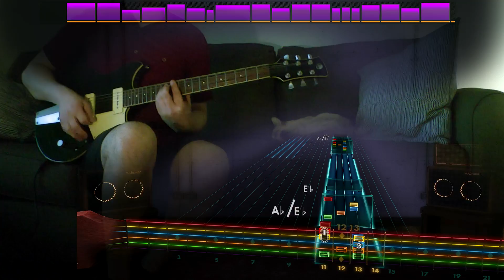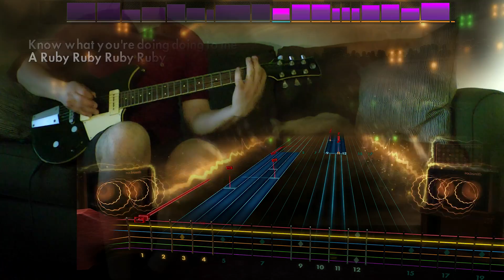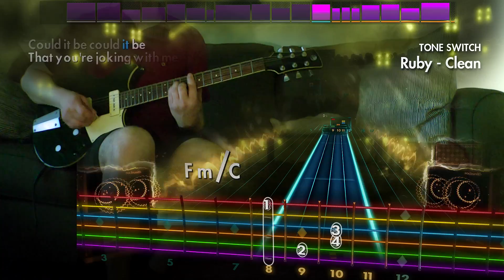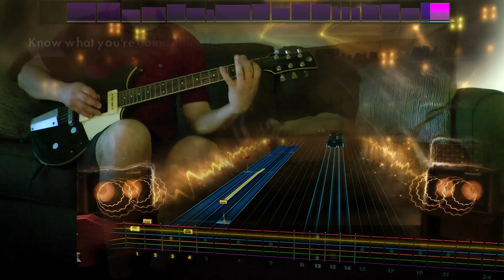Rocksmith Remastered - DLC - Guitar - Kaiser Chiefs "Ruby"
Ruby ruby ruby RUBAAAAYYYYY LMAO

Kaiser Chiefs - $7.99

* Kaiser Chiefs "I Predict A Riot" | Lead/Rhythm/Bass [E Standard]
* Kaiser Chiefs "Never Miss a Beat" | Lead/Rhythm/Bass [E Standard]
* Kaiser Chiefs "Ruby" | Lead/Rhythm/Bass [E Standard]